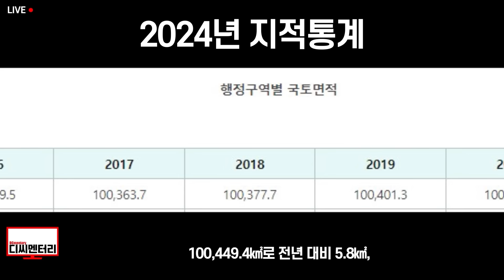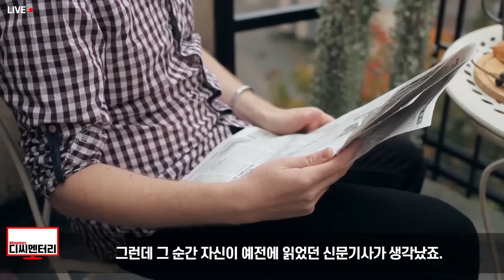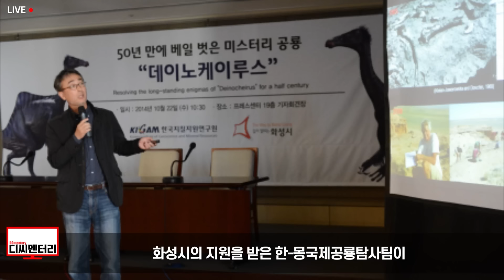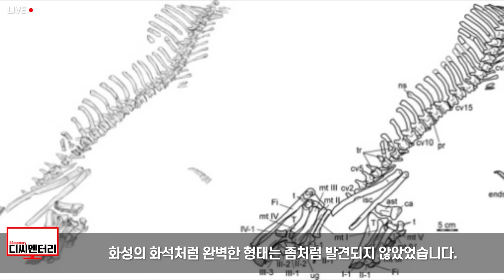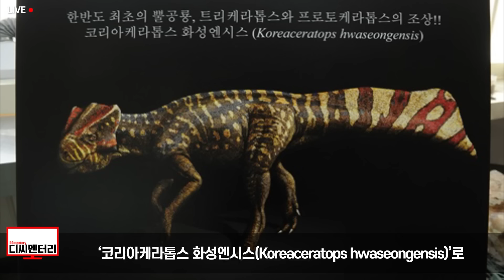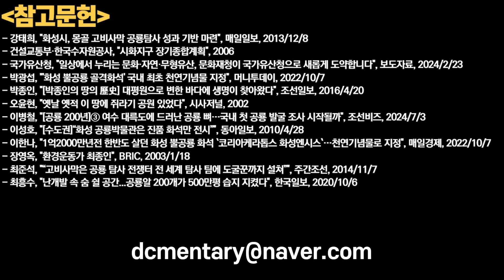경기도 시흥에 실수로 만든 방조제, 그 아래서 1억년전 비밀 쏟아졌다 / 디씨멘터리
또한

1. 제 채널에서 영상으로 다루기를 바라는 주제
2. 널리 알려졌으면 하는 영상